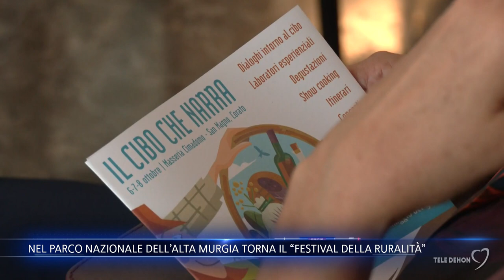Nel Parco Nazionale dell’Alta Murgia torna il “Festival della Ruralità”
Un viaggio attraverso storie, sapori identitari e paesaggi dell’Alta Murgia, dove tutto parla di un legame tra l’uomo e la terra. Con il titolo “Il cibo che narra”, torna il “Festival della Ruralità”, l’evento giunto alla sua sesta edizione.